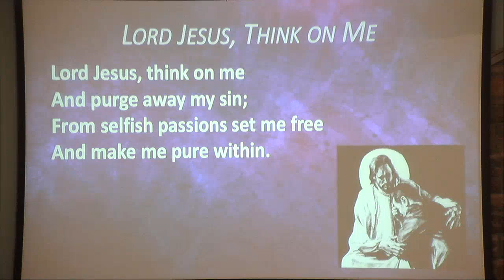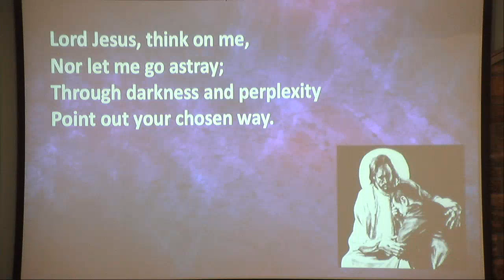03/13/2019 Lenten Service 6:30pm